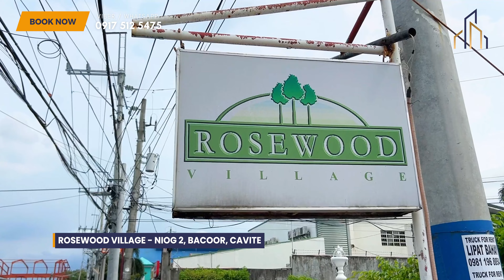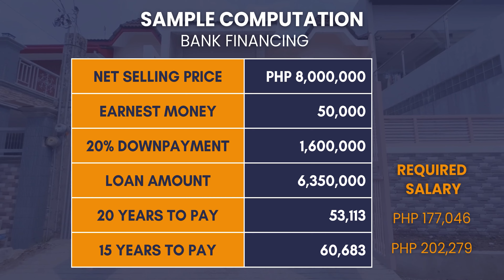House Tour 62 | Complete Ready Home for Sale Near Metro Manila | Rosewood Village in Bacoor Cavite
Welcome to House Tour 62! 🏡✨

In this episode, we’re taking you on an exclusive house tour of a stunning, fully finished, ready-to-move-in home located in the serene Rosewood Village, in Brgy Niog 2, Bacoor, Cavite. Just a short drive from Metro Manila, this beautiful property offers the perfect blend of modern comfort and convenient location, making it an ideal choice for families and professionals alike.

PROPERTY SPECIFICATIONS:
House Model: Redwood Modified (Ready Home)
Village Name: Rosewood Village
Location: Niog 2, Bacoor, Cavite
Lot Area: 112 square meters
Floor Area: 134 square meters
House Type: Single Attached
Bedroom: Three (3) Bedrooms
Bathroom: Three (3) Bathrooms
Car Garage: Two (2) Carports
House Finish: Complete Finish
Status: Ready for Occupancy
Financing Available: Cash, Pag-IBIG Financing & Bank Financing

PRICING:
Selling Price: PHP 8,000,000 (slightly negotiable)

Selling Price exclusions (not included):
- Transfer of title cost
- Capital Gains Tax
- Documentary Stamp Tax
- Other fees, payments related to transferring of Title

Property Highlights:
Location: Rosewood Village, Bacoor, Cavite
Proximity: Minutes away from Metro Manila
Features: 3 spacious bedrooms, 3 modern bathrooms, a cozy living room, a sleek kitchen, and wide carport
Amenities: 24/7 security, a clubhouse, swimming pool, playground, and landscaped parks
Nearby Establishments: Schools, hospitals, shopping malls, and recreational facilities

Why You'll Love This Home:
Convenience: Enjoy easy access to major highways, making your commute to Metro Manila a breeze. Not to mention this property is only 5 minutes away from LRT Niog Bacoor Station.

Community: Experience the warmth of a tight-knit community with excellent amenities and friendly neighbors.

Comfort: Move right in and start living your best life with a home that's already complete and waiting for you.

Plus, let us help you get Pre-qualified on your preferred financing.

LESLIE LAZARTE-MARCELINO
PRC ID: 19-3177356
PTR: 1515512 valid until Dec. 31, 2024
HLURB DHSUD Reg. No. NCR-B/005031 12/31/24